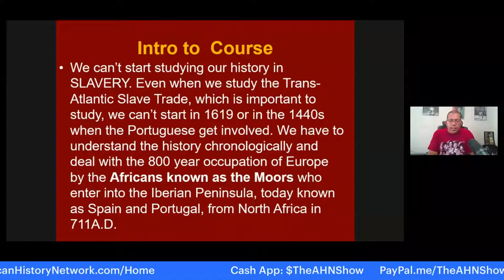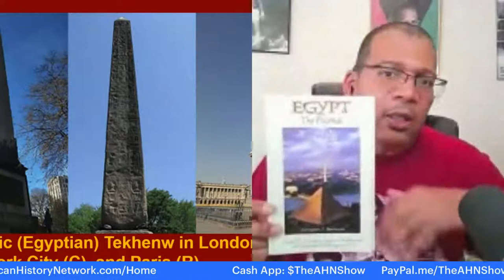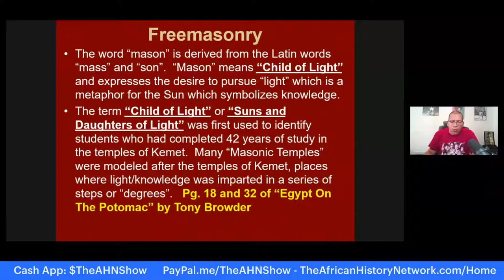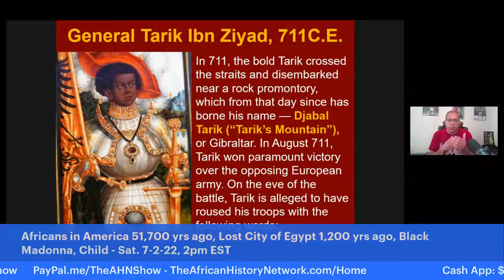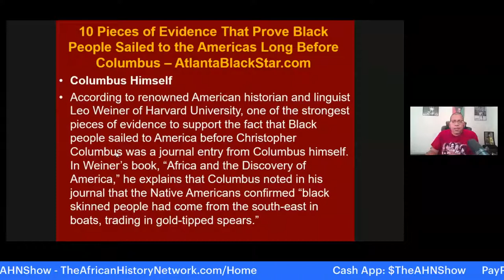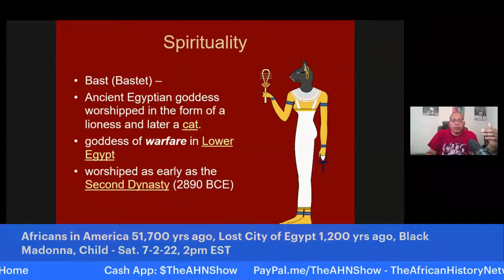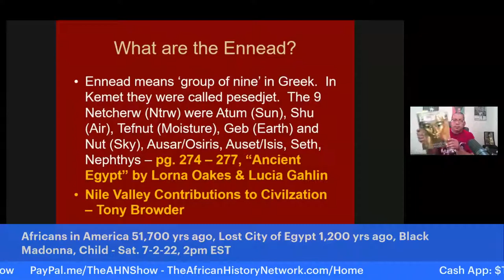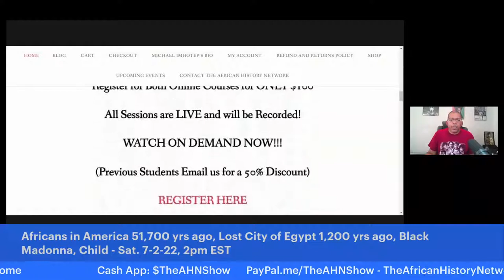Black Madonna & Child worshiped in Europe, African Presence in America 51,700 years ago, Khoisan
Black Madonna & Child worshiped in Europe, African Presence in America 51,700 years ago, Khoisan; Wakanda, Bastet - Next Class, Sat., 7-2-22, 2pm EST

REGISTER NOW: Next Class Saturday, 7-2-22, 2pm EST! WATCH CONTENT ON DEMAND NOW!!! ‘Ancient Kemet (Egypt), The Moors & The Maafa: Understanding The Trans-Atlantic Slave Trade What They Didn’t Teach You In School’, (LIVE 10 Week Online Course) with Michael Imhotep host of The African History Network Show. Discounted Registration $60; ALL LIVE SESSIONS WILL BE RECORDED SO YOU CAN WATCH AT ANY TIME! WATCH CONTENT ON DEMAND!

1st Class ‘Ancient Kemet (Egypt), The Moors & The Maafa: Understanding The Trans-Atlantic Slave Trade What They Didn’t Teach You In School’, Saturdays 2pm EST

2nd Class ‘From The Civil War To Civil Rights Movement & Black Power (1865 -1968) Sundays 2pm EST